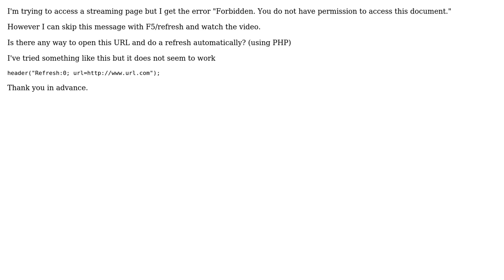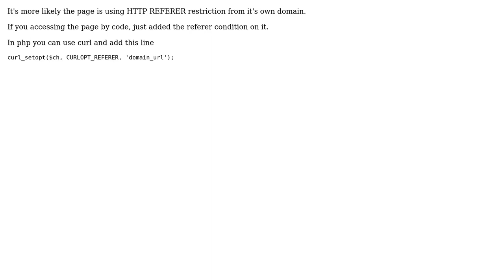Forbidden access but working with a refresh (2 Solutions!!)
Forbidden access but working with a refresh

With thanks & praise to God, and with thanks to the many people who have made this project possible! | Content (except music & images) licensed under CC BY-SA | Music | Images & others | With thanks to user goutnet user Drunken M user David Baez and the Stack Exchange Network Trademarks are property of their respective owners. You are responsible for your own actions.